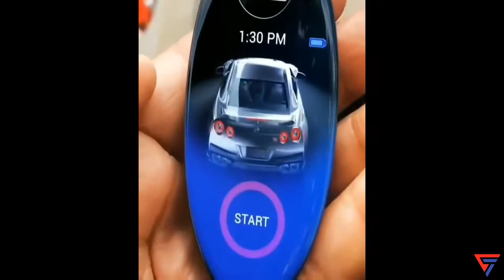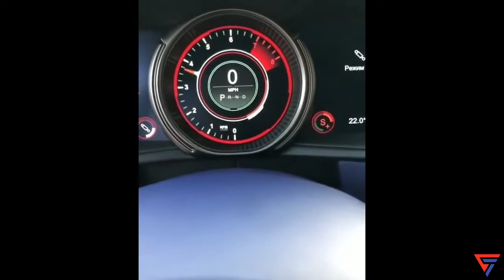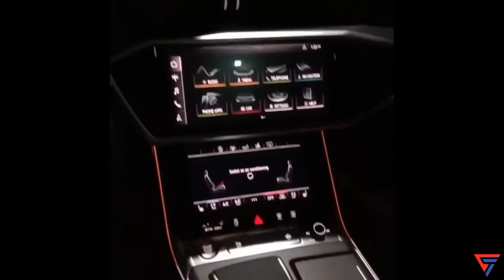Mind Blowing Hyper Car keys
Hi Guys,
                This Vedio is about Top Mind Blowing Legendary Car Keys, like
Ferrari, BMW, Pourch, Lamborghini, Nissan, Aston Martin, Bentley, Bugatti, Rollce Royce etc,..    :)